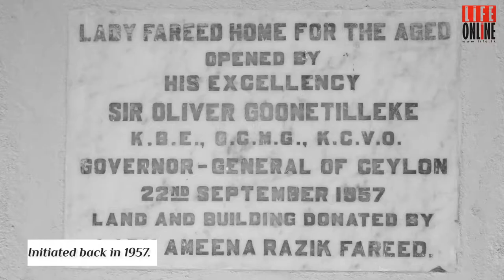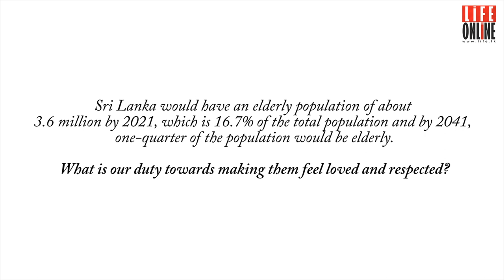The Lady Fareed Home For Elders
The Lady Fareed Home For Elders, situated in Makola, is home to around 20 elderly residents. We dropped in recently and spoke to a few residents.